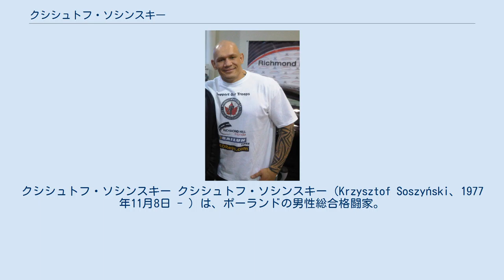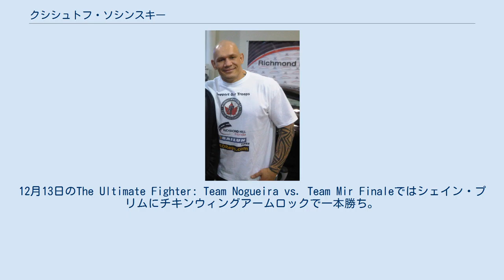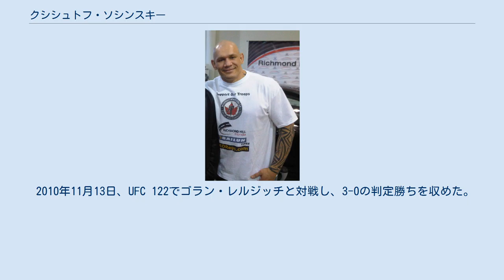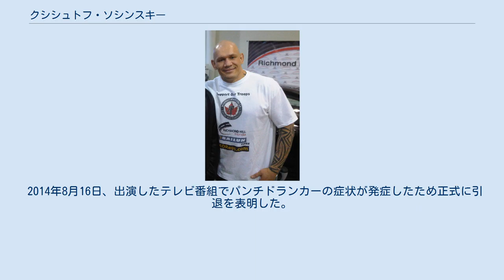クシシュトフ・ソシンスキー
クシシュトフ・ソシンスキー クシシュトフ・ソシンスキー（Krzysztof Soszyński、1977年11月8日 - ）は、ポーランドの男性総合格闘家。
ポトカルパチェ県スタロヴァ・ヴォラ出身。
カナダ・マニトバ州在住。
レインMMA/チーム・クエスト所属。
元TKO世界ヘビー級王者。
クリストフ・ソジンスキーとも表記される。
 10歳でポーランドからカナダのマニトバ州ウィニペグに移住。
高校時代にはカナディアンフットボールとサッカーを経験するが、後にボディビルとプロレスを始める。
バッドニュース・アレンに弟子入りし、しばらくはプロレスラーとして活躍していたが、ブラジリアン柔術を学んだことをきっかけに2003年に総合格闘技へと転向した。
 IFLには2006年の旗揚げ戦から参戦し、バス・ルッテン率いるロサンゼルス・アナコンダズのヘビー級選手として試合を重ねた。
 2006年9月29日、TKO世界ヘビー級タイトルマッチでイチョー・ラレナスと対戦し、ドクターストップでTKO勝ちを収め王座獲得に成功した。
 2008年はUFCのリアリティ番組「The Ultimate Fighter」のシーズン8に参加。
マイク・スチュワート、カイル・キングスバリーを破りベスト4に進出するも、準決勝ではヴィニシウス・マガリャエスに敗れた。
12月13日のThe Ultimate Fighter: Team Nogueira vs. Team Mir Finaleではシェイン・プリムにチキンウィングアームロックで一本勝ち。
 2009年4月18日、UFC 97で元WEC世界ライトヘビー級王者のブライアン・スタンと対戦し、チキンウィングアームロックで一本勝ち。
2戦連続でサブミッション・オブ・ザ・ナイトを受賞した。
5月23日、連続参戦となったUFC 98でアンドレ・グスマォンと対戦し、右ストレートでダウンを奪いパウンドで追撃しTKO勝ちを収めた。
8月29日、UFC 102でブランドン・ヴェラと対戦し、0-3の判定負けを喫した。
 2010年2月20日、UFC 110でステファン・ボナーと対戦し、カットによるドクターストップでTKO勝ちを収めた。
その後7月3日のUFC 116でボナーと再戦したが、顔面への膝蹴りでダウンし、パウンドでTKO負け。
 2010年11月13日、UFC 122でゴラン・レルジッチと対戦し、3-0の判定勝ちを収めた。
 2011年12月10日、UFC 140でイゴール・ポクラヤッチと対戦し、スタンドパンチ連打で自身初の失神KO負け。
試合後に引退を表明した。
 2014年8月16日、出演したテレビ番組でパンチドランカーの症状が発症したため正式に引退を表明した。